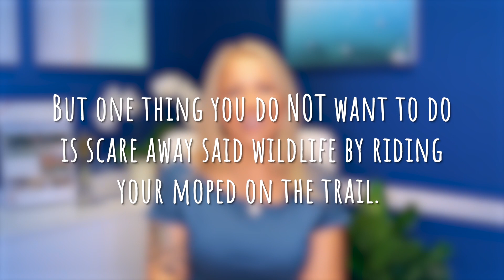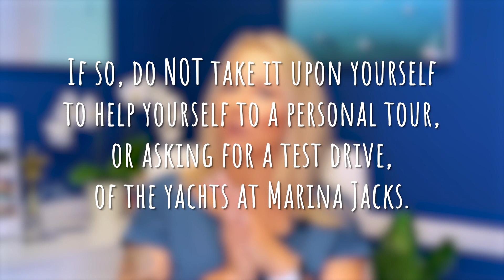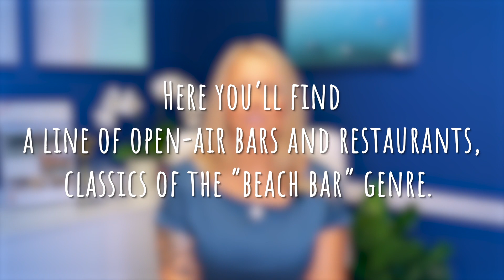What NOT to do in Sarasota | A VISITOR'S Guide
There are numerous videos out there sharing what TO do in Sarasota, but what about what NOT to do in Sarasota? If you’re a visitor to this beautiful city, you’ll want to blend right in like a true-blue Sarasotian. I’m here today to help you out with some pointers, tips, and tricks from a Sarasota native to make your trip a memorable one. Be prepared to laugh a little.
Every day we help people relocate or move to Sarasota, Florida. We specialize in making your transition to Sarasota or Manatee County, Florida easier.

Reach out Day/Nights/Weekends whenever you want, we are always available for you!

Lyndsey Ashley | The Agnt Group

🏝 R E L O G U I D E ➝ www.